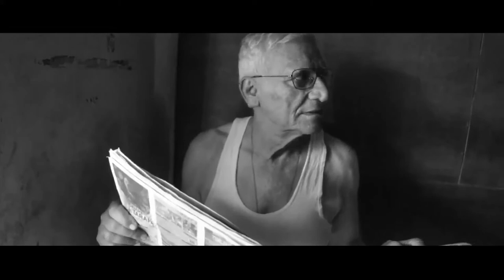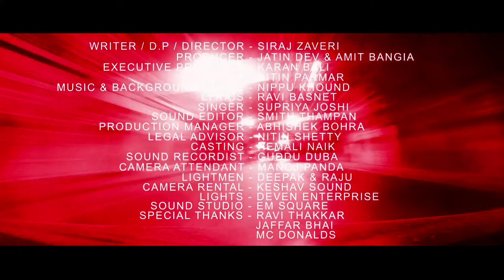Answer Short Film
A mind twisting film with a lot twists and turns. A short film where Surbhi thinks she is a British NRI in a name of Natasha, Surbhi's husband thinks she is playing a prank. What happens when Abhishek finds out it was not a prank and Surbhi is Natasha. Everything is going against Abhishek there after.

Short Film: Answer
Directed,Shot and Written by Siraj Zaveri
Produced by Siraj Zaveri, Jatin Dev, Amit Bangla
Edited by Nitin Parmar
Music Composed by Nippu
Sung by Supriya Joshi
Acted by Abhishek Pandey and Harshida M